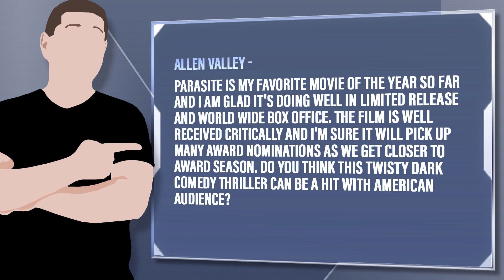Why Parasite Is One Of 2019’s Best Movies But No One In US Will See It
Allen Valley - Parasite is my favorite movie of the year so far and I am glad it's doing well in limited release and world wide box office. The film is well received critically and I'm sure it will pick up many award nominations as we get closer to award season. Do you think this twisty dark comedy thriller can be a hit with American audience?